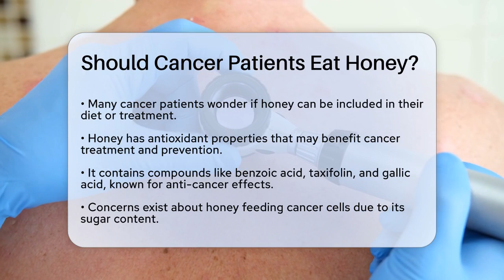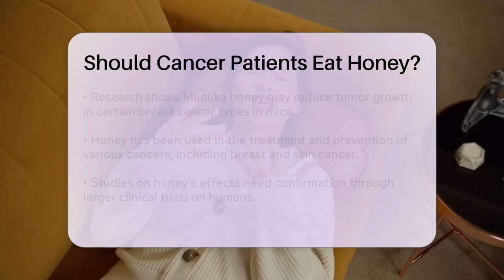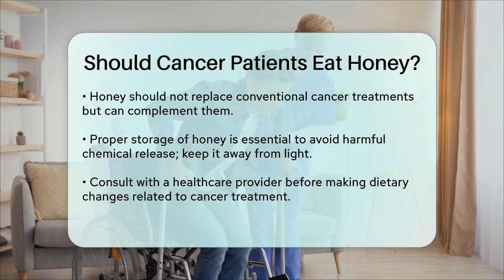Should Cancer Patients Eat Honey? - Oncology Support Network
Should Cancer Patients Eat Honey? Are you curious about the role of honey in the diet of cancer patients? In this informative video, we will discuss the potential benefits of honey for individuals dealing with cancer. We will explore the unique properties of honey, including its antioxidant content and various compounds that may contribute to health. Additionally, we will address common concerns regarding sugar intake and its effects on cancer cells, providing clarity on how honey fits into a cancer treatment plan.

Our discussion will also cover specific types of honey, such as Manuka honey, and the research surrounding its effects on tumor growth in certain cancer models. While honey has shown promise in various studies, it’s important to remember that more research is needed to fully understand its impact on human health.

We will share key guidelines for incorporating honey into your diet safely. Remember, honey should not replace conventional treatments but can serve as a supportive addition to a healthy lifestyle. Always consult with your healthcare provider before making any dietary changes.